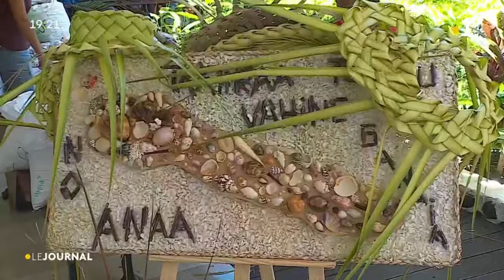Le temps d'un salon artisanal, plongez dans l'ambiance des Tuamotu !